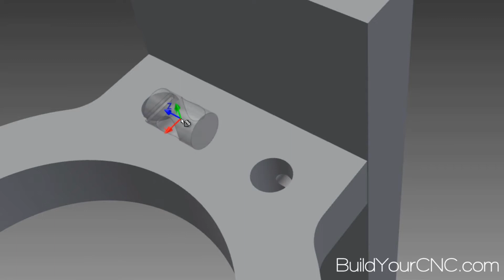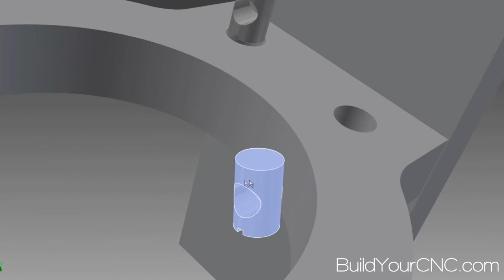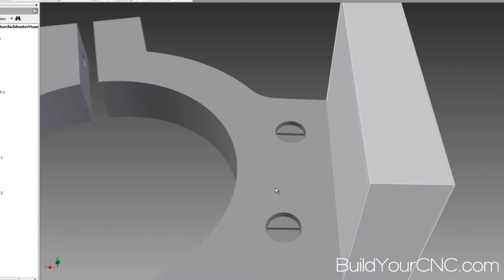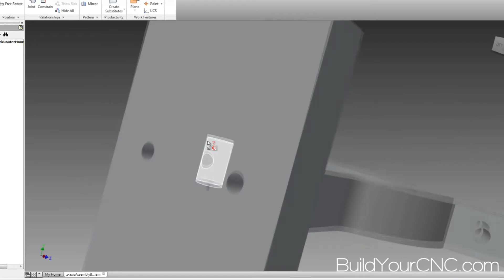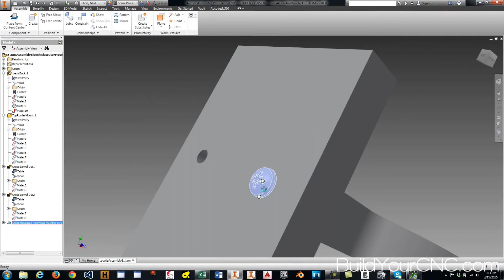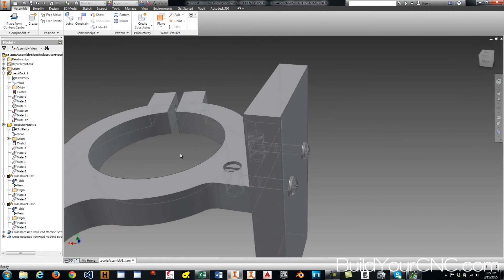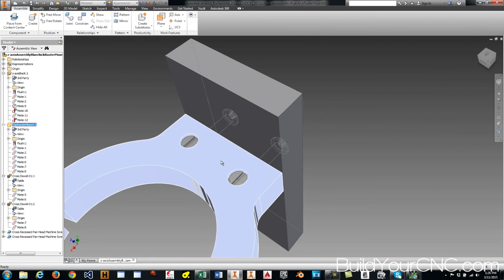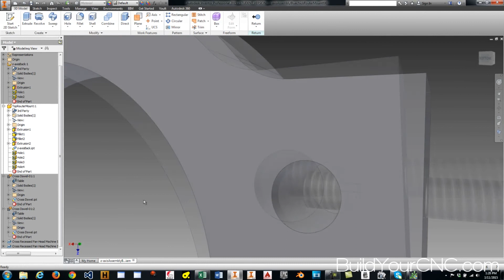How to Add Fasteners and Constraining - Tutorial on Autodesk Inventor/CAM/CNC Workflow - Part 7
This is the seventh video in a 10-part series on the CAD/CAM and CNC process using Autodesk Inventor as the design tool, CamBam as the CAM tool for machining operations, and the greenBull CNC machine to fabricate the parts.

In this seventh video, I add the fasteners to the holes previously created. "Place" from content center button will be used for this operation where I need a screw.  For the nut, I use a previously modeled cross dowel.  These fasteners are constrained to the assembly using the mate constraint.

Equipment that I use to make videos:
3D Mouse to rotate/zoom/move the object (Must have for CAD!!!)